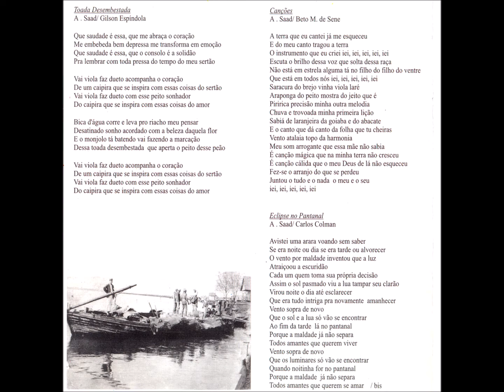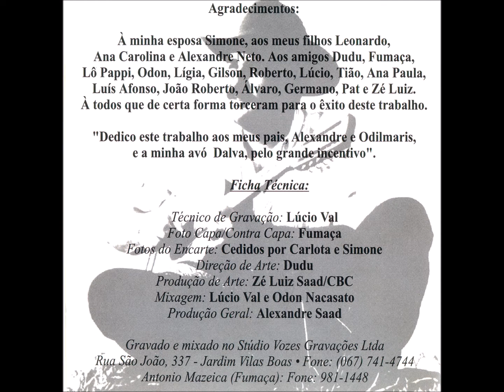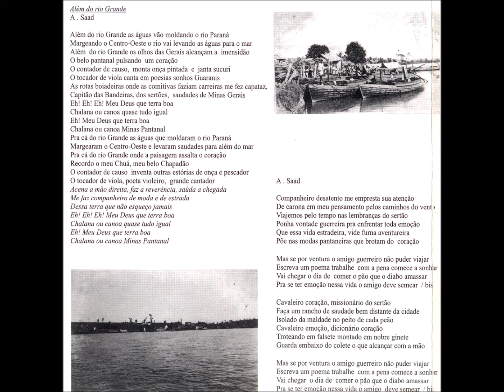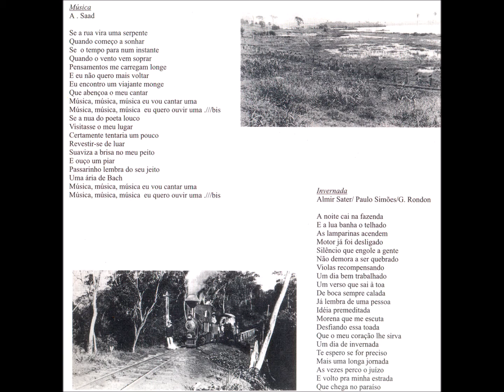Toada Canção - 06 - Fogueira Incandescente - Alexandre Saad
Alexandre Saad - Minas Pantanal CD - 2001 - Solo Vocal Masculino